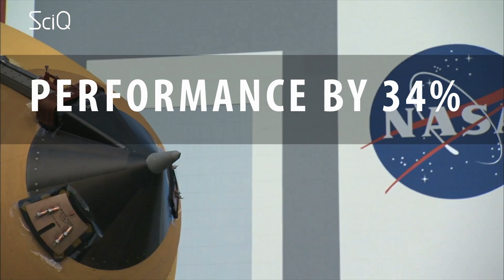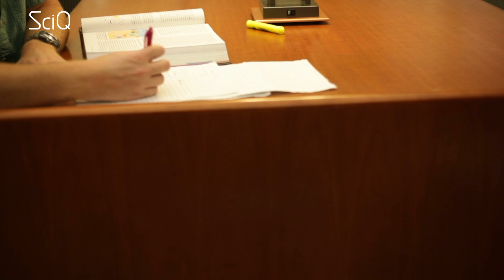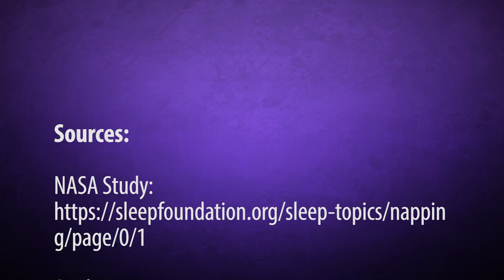Unlock Your Best Brain in 20 Minutes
It’s about 2:30 now; my first conference call was at 6am; I finished working at about 1am; and my last call with the Aussies is at 11pm tonight.

And I’m not the only one who lives like this. Americans are seriously addicted to working hard. It’s one of the reasons I came to New York. It doesn’t take a scientist to know we’re probably not very efficient when we’re sleep deprived. Obviously, we’re all about the caffeine. But when I found out there was something even more effective than my 3pm Diet Coke hit, I was…intrigued.

[sciq intro]

New Yorkers—and most shift workers—are monophasic sleepers, meaning we have two distinct parts of our days: one for being awake and one for being asleep. But we’re in the minority: 85% of mammalian species are polyphasic sleepers, meaning they sleep in intervals. Are humans really supposed to be monophasic sleepers? I mean, we need to nap as children and we need to nap when we get older, and many Mediterranean cultures love a nap—so why are most adults so against it?

Napping seems to have bad press. It is seen as lazy, weak, or for people with low standards.

But what if I told you a good old-fashioned daytime snooze could actually improve your standards? Interested?

A study at NASA on their military pilots found that a 40-minute nap improved performance by 34% and alertness by 100%.

Multiple studies from the University of Michigan show the benefits of napping on your ability to learn, your reaction time, logical reasoning and symbol recognition, and that naps are good for your mood, making you less impulsive and arming you with a greater tolerance for frustration.

So just how long should you nap for?

Well, apparently it’s quite the art form. If you’re a newcomer to napping, or if you’re sleep deprived, you’re at risk of falling into a deep sleep quite quickly, which can be hard to wake from. This feeling is known as sleep inertia, and can leave you feeling groggy—the opposite of what you’re aiming for. So newbie snoozers are advised to have shorter naps, only 10 to 20 minutes long. But 10 – 20 minutes is ideal for a boost in energy and alertness.

It seems that more experienced nappers are practiced at avoiding deep sleep and can enjoy longer periods of rest without the sleepy hangover. A 60-minute nap delivers improvement in remembering facts, faces and names so build one in to your pre-party preparation to win over any crowd.

If you’ve got the luxury of a full 90 minutes, you can fit in an entire sleep cycle, complete with REM sleep, and avoid the sleep inertia afterwards. You also get maximum nap benefits including improved emotional and procedural memory, and a boost in creativity.

One study showed that for people sitting a test, they attained the same learning benefits after a 90-minute nap, as after an eight-hour sleep period. So if you’re studying or sitting an exam, nap for a full sleep cycle of 90 minutes just after you study, and before your exam if you can. Research shows your retrieval from memory can improve five-fold. Five times better memory! And all you have to do is take a nap!

With all the research to prove naps are great for productivity, creativity and morale, leading brands like Nike and Google are setting up designated nap pods for workers. In fact, napping at work is becoming more accepted around the globe.

This video is presented by Jayde Lovell, directed by Sarita Liu & Mizanur Rahman and edited by Sarita Liu. Produced by Yohana Yoshe. Script written by Emelye Lovell at Youtube Space NY.